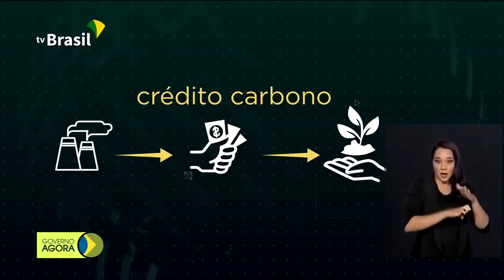Recursos arrecadados com redução do efeito estufa são usados para preservação do Meio Ambiente.